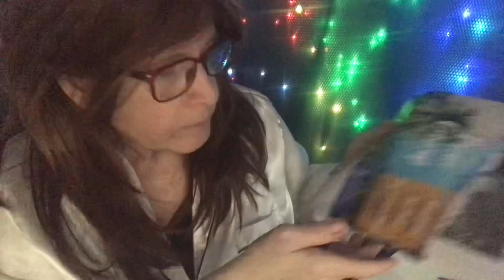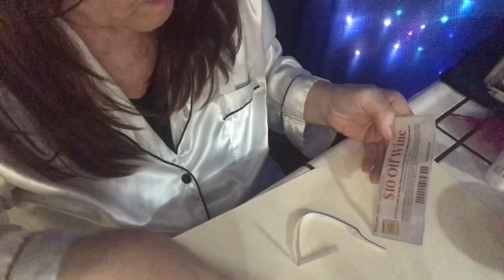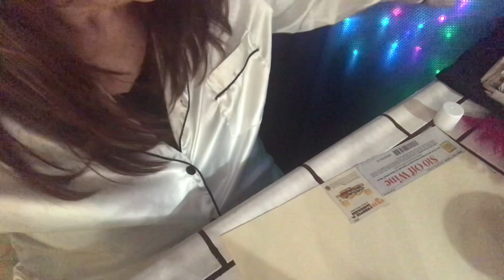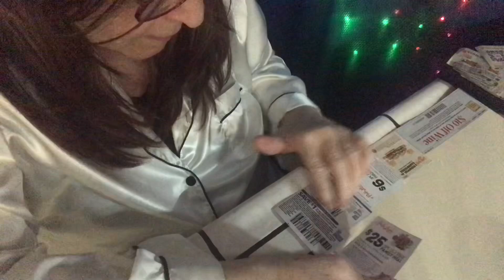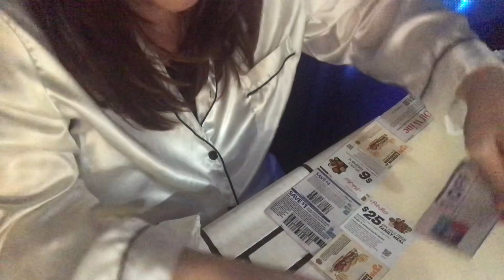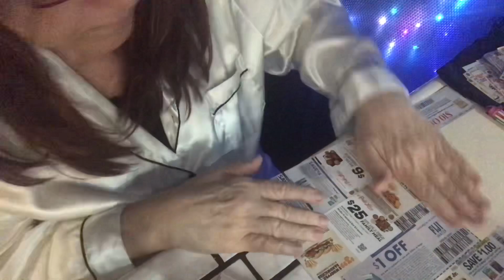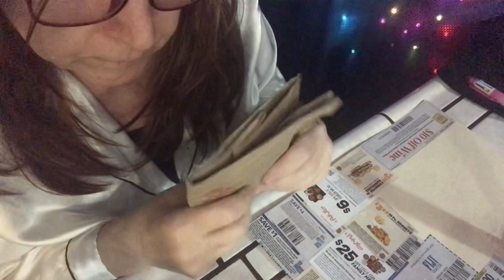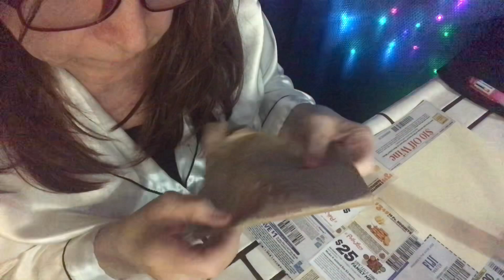Quiet ASMR relaxation Familiar activity sounds, soda pop, ice, pretzels, some talking, white noise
…😴😴😴…I’m hoping this can be one of those lay your head back, close your eyes and relax videos for you..sweet dreams to us all tonight 😴